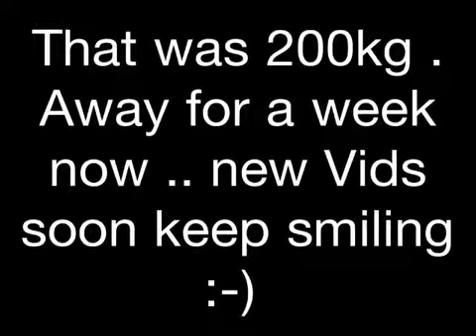143kg P Snatch From Hang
PB since 2006 .. Couple of 160kg Power Cleans . 200kg From Squat. I'm absolutely knackered ! No strength left !!